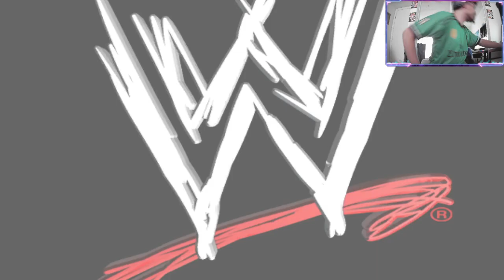WWE SVR 08 Smackdown GM Mode Ep12 "Championship Disaster!"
On an episode that see's rivalries run amuck, and a champion get traded to RAW will Smackdown be able to survive? Can Cruiserweight Champion Rick Rude retain the title against Johnny Nitro? A minor injury forces BVTV to make a monumental change to the main event of SummerSlam. This is going to be a difficult road to SummerSlam.